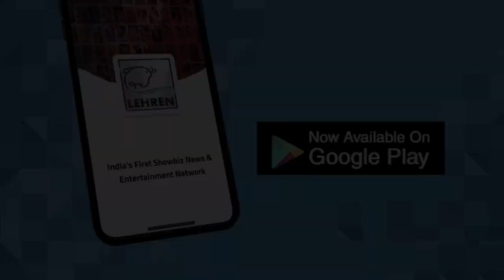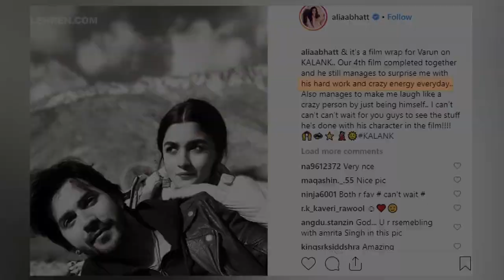Besties Alia Bhatt & Varun Dhawan Share Emotional Posts After Wrapping Up Kalank | LehrenTV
Both Alia Bhatt and Varun Dhawan have shared emotional post on Instagram after wrapping up the shoot. Varun shared a gorgeous photo with his co-star praising her whole-heartedly.